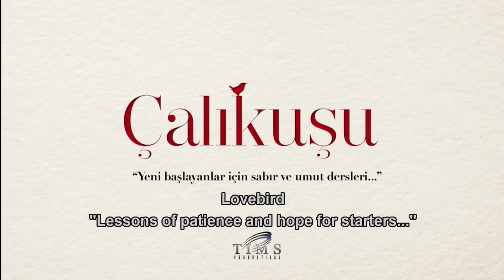Lovebird (Calikusu - Wren) Turkish Series Trailer (Eng Sub)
About popular tv series Lovebird (Wren). The love of Fahriye Evcen and Burak Ozcivit. Feride is an orphaned girl who lost both her parents when she was a little child.

Format: TV series
Genre: Drama
Screenwriter: Sevgi Yilmaz
Director: Çağan Irmak, Doğan Ümit Karaca
Starring: Fahriye Evcen, Burak Özçivit
Theme music composer: Aytekin Ataş
Country: Turkey
Language: Turkish
Number of seasons: 1
Number of episodes: 30
Producer: Timur prosecutor
Venue: Istanbul
Production company: Tims Productions
Channel: Kanal D (HD)
Release date: September 24, 2013 - May 17, 2014
Status Ended